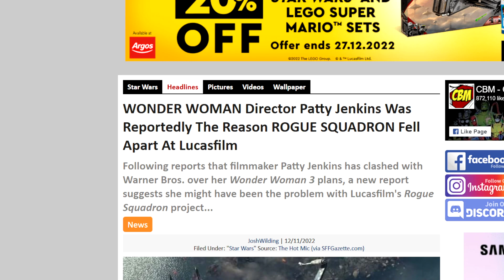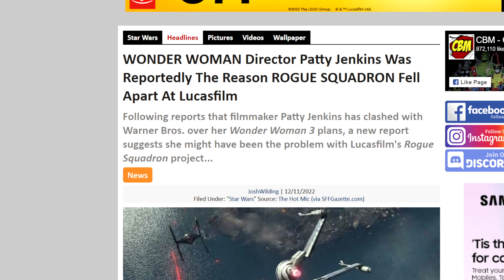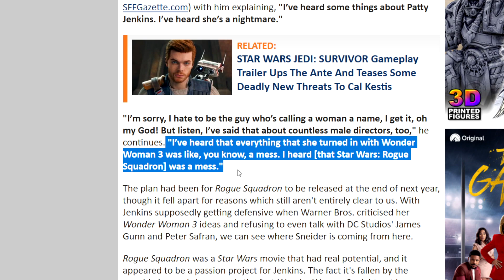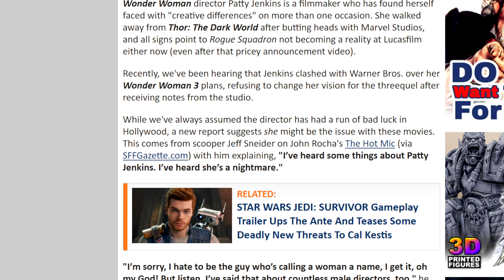SHE'S THE PROBLEM! Patty Jenkins Is The Reason Rogue Squadron Was Cancelled At Lucasfilm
Nate H
CALNE
SN11 7BE